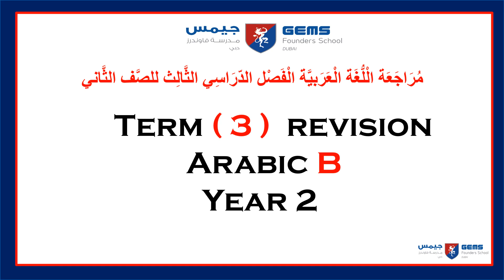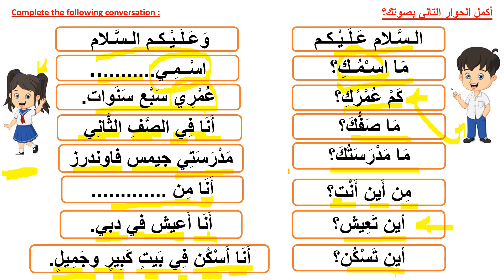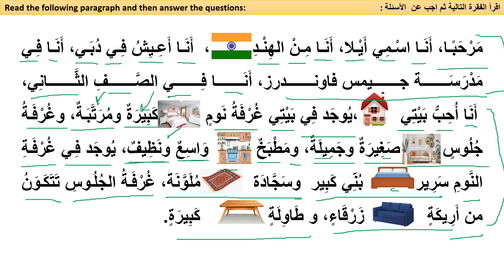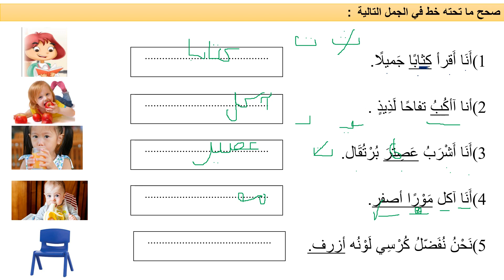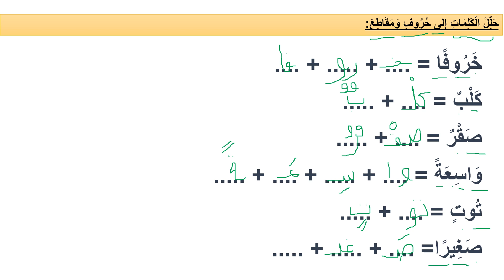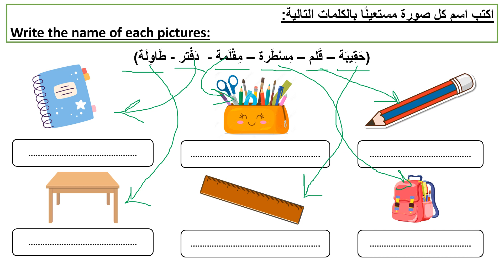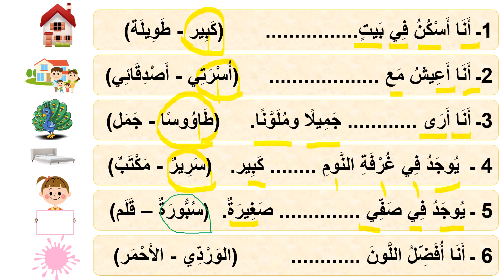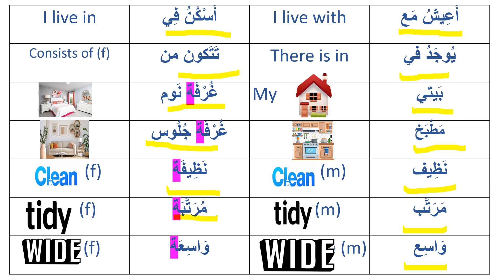T3 Year 2 End of year Revision